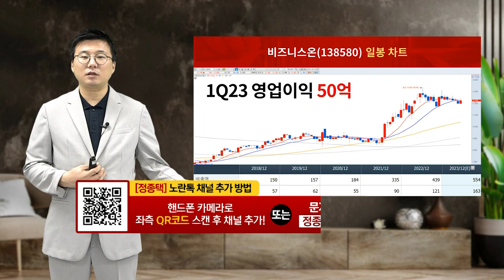에스앤에스텍, 엘오티베큠, 매커스, 피엔에이치테크, 인터로조, 티앤엘, 클래시스, 지니언스, 비즈니스온_주식 헌터 (0230701)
# Issue 있슈?: # 주가와 실적의 상관관계